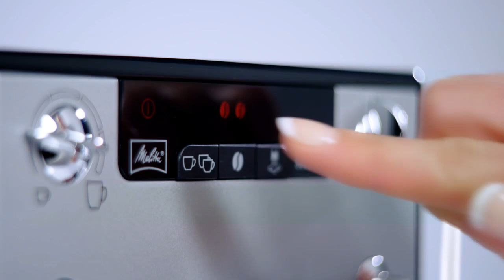Caffeo® Solo® & Perfect Milk – Een kennismaking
Met de Melitta Caffeo Solo & Perfect Milk kun je in een handomdraai allerlei verschillende koffiespecialiteiten maken: van een koffie verkeerd tot een cappuccino met heerlijk melkschuim. Bekijk hier hoe je je met deze koffiemachine van Melitta als een professionele barista in eigen huis kunt voelen. Je kunt de Melitta Caffeo Solo & Perfect Milk ook op onze website bekijken

Het bovenstaande filmpje van de Caffeo Solo & Perfect Milk van Melitta laat zien dat je geen professionele barista hoeft te zijn om koffie van hoge kwaliteit te maken. Koffie zetten is met deze koffiezetmachine van Melitta juist erg makkelijk. Zo kun je het watervolume voor je kopje koffie gemakkelijk instellen naar eigen behoefte, kun je kiezen uit drie verschillende koffiesterktes en is er de mogelijkheid om niet één kopje, maar twee kopjes tegelijk te zetten.

Het design van de Melitta Caffeo Solo & Perfect Milk is energiebesparend en modern. Hierdoor zal deze Melitta koffiemachine op geen enkele plek misstaan. Andere belangrijke eigenschappen van de Melitta Caffeo Solo & Perfect Milk zijn de watertank waar maar liefst 1.2 liter ingaat, de melkopschuimer die voor perfect melkschuim én voor warme melk zorgt, en de in hoogte verstelbare koffie-uitloop, waardoor het maken van een latte macchiato in een hoog glas een fluitje van een cent is.

Kortom: door de vele koffiespecialiteiten die je met de Caffeo Solo & Perfect Milk van Melitta kunt maken, heb je voor elk moment van de dag een geschikt kopje koffie.

Maak overheerlijke, professionele koffie met Melitta!